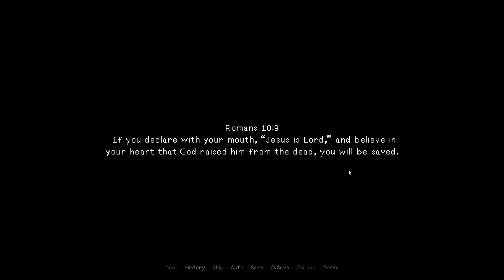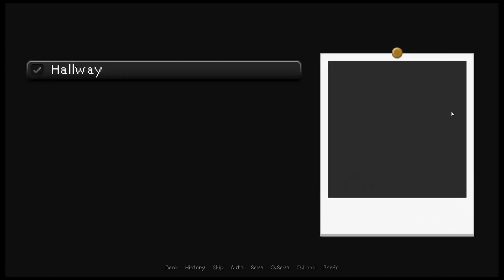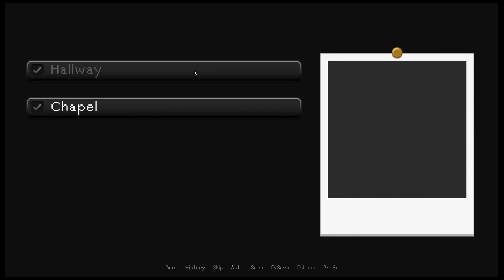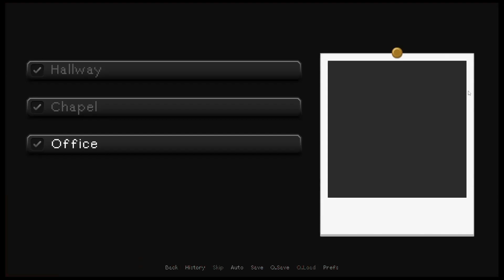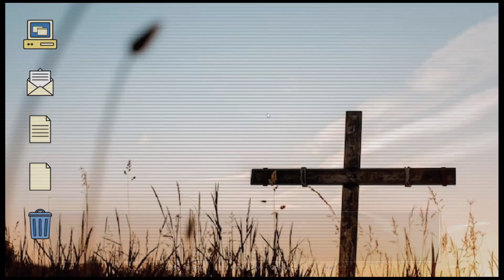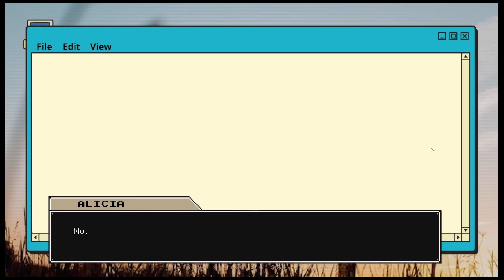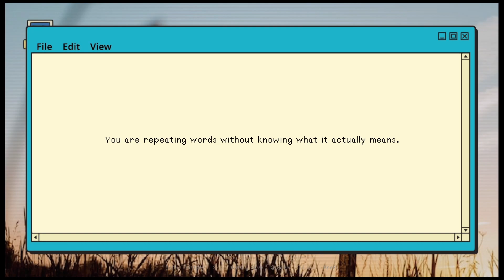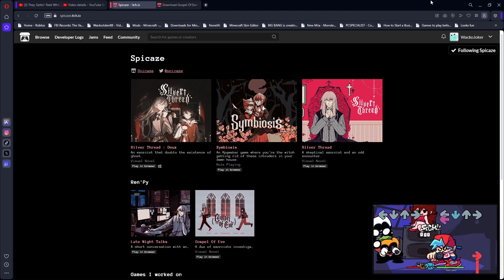This "Haunted" Church Has More Than What Meets The Eye | Gospel Of Eve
Honestly if your Church is haunted then-

Idk!! Get new members or something??